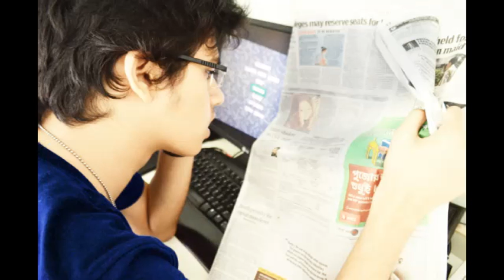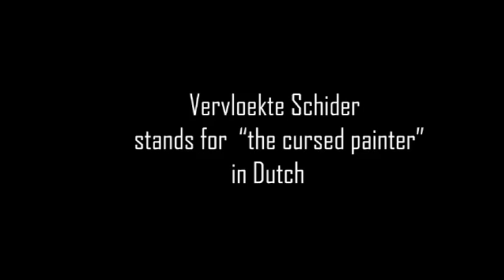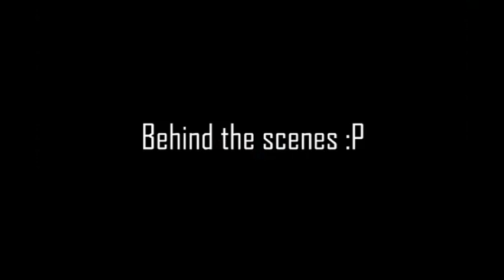Vervloekte Schilder(The Cursed Painter) : A Photostory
An amateur student film about a cursed painter.